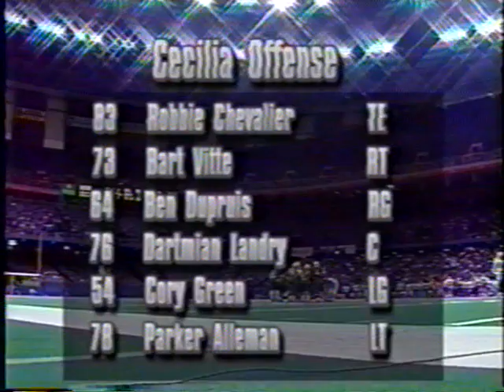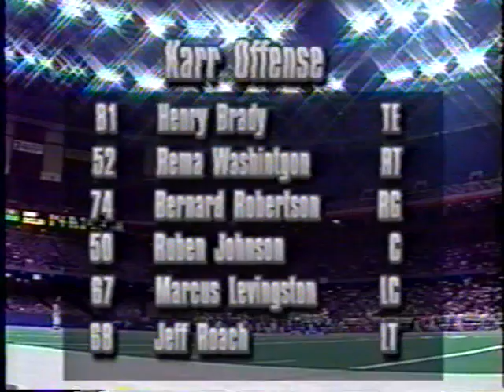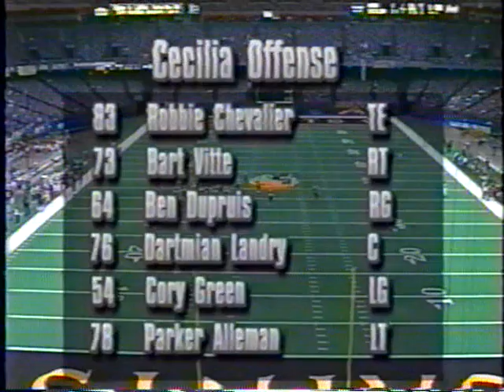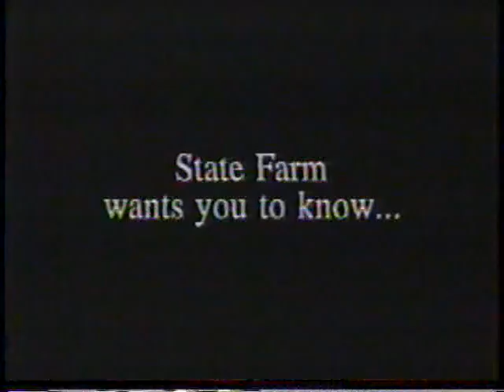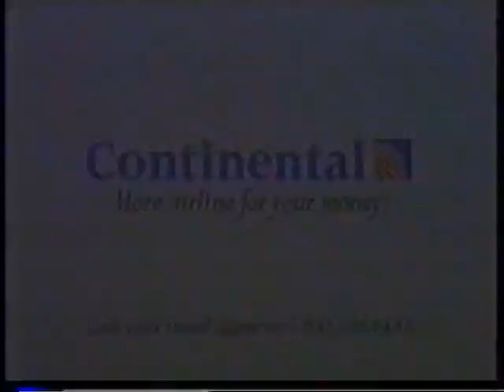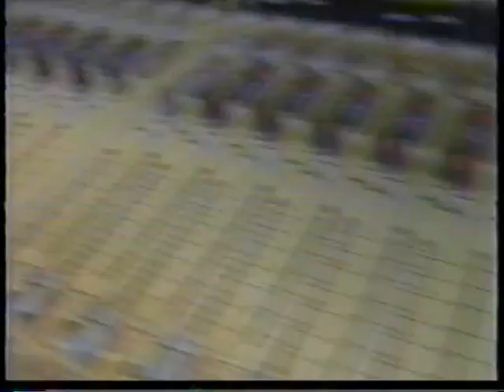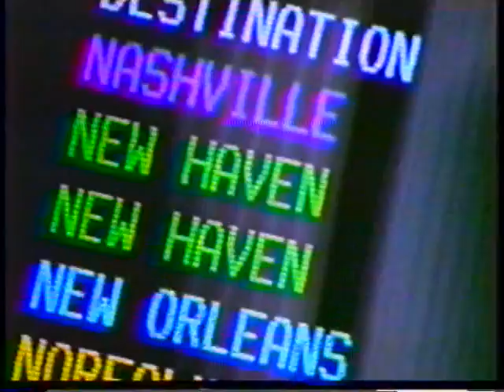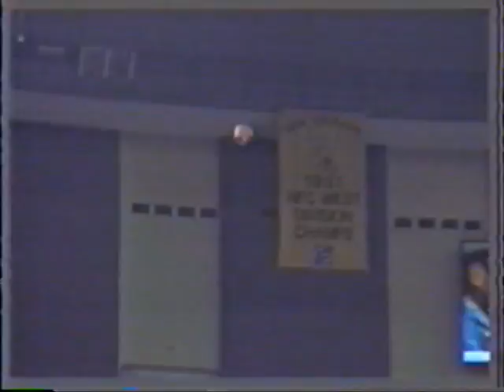1995 Superdome: Cecilia (12) vs. Karr (9)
1995 State Championship Game Cecilia vs. Karr